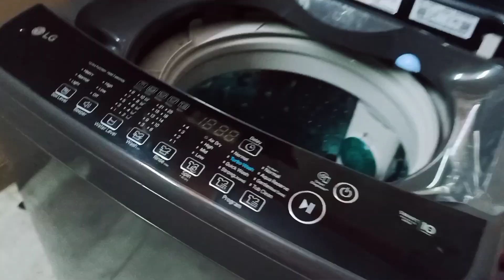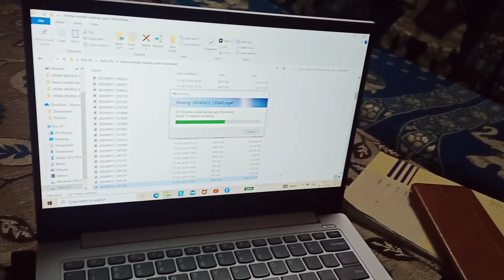ये क्या हो गया, ऐसा नहीं होना चाहिए था trend vlog vlogs (@hemabhuwanvlogs1186 )